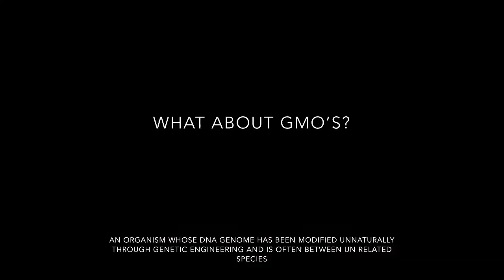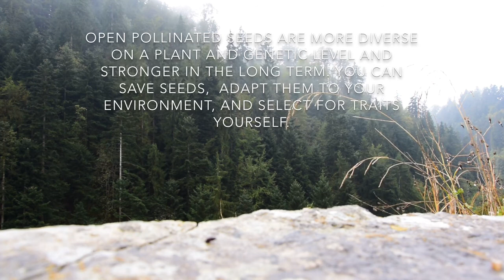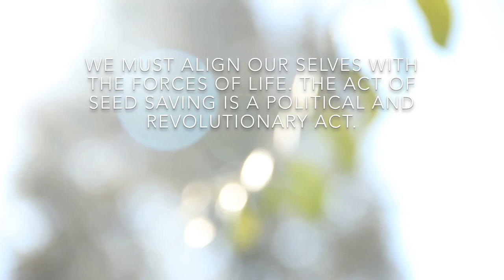Open Pollinated Seeds Vs Hybrid Seeds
In this video I discuss the differences between open pollinated seeds and hybrid seeds. I also talk about heirloom varieties, and genetically modified organisms, or gmo's in our food today. The main themes discuss seed saving, production value, plant qualities, flavor, cross pollination and self pollination, and biodiversity.